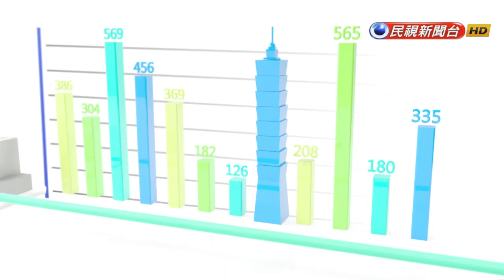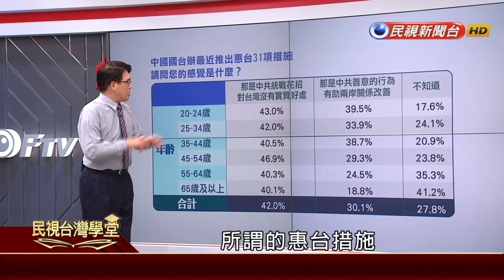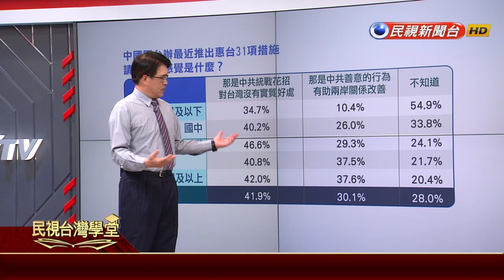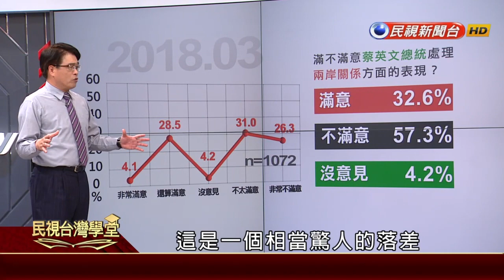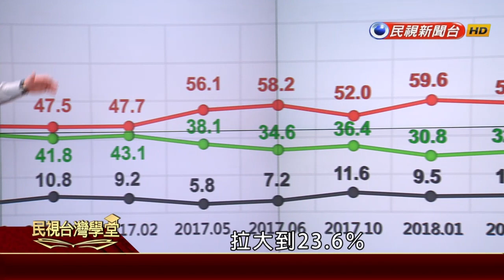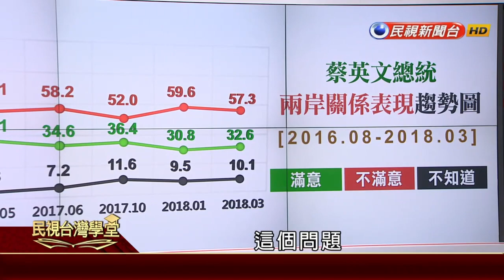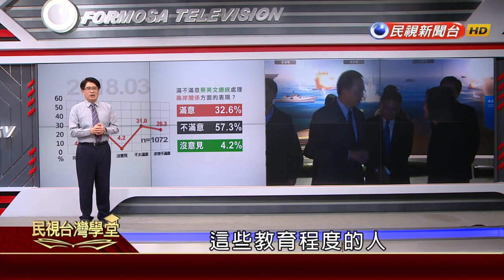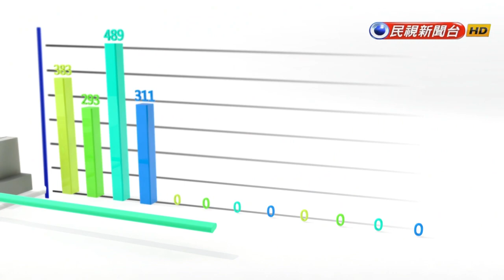【民視台灣學堂】台灣民意:內閣改組、兩岸關係與總統聲望(下) 2018.3.28—游盈隆